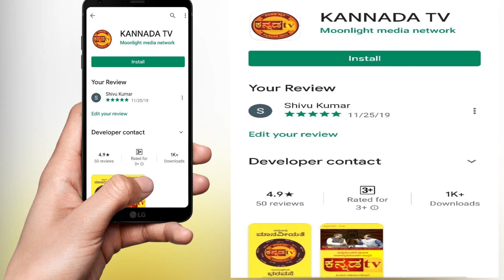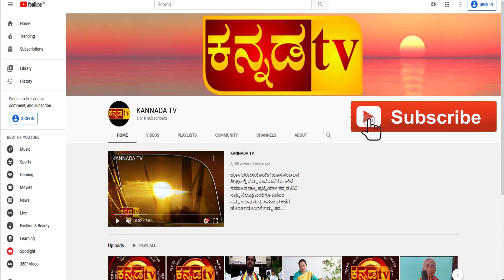KANNADA TV /ಕೊಪ್ಪಳ ಜಿಲ್ಲೆಯ ಹೆಮ್ಮೆಯ ಮಗ ಈ ಜನನಾಯಕ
ಕೊಪ್ಪಳ ಜಿಲ್ಲೆಯ ಹೆಮ್ಮೆಯ ಮಗ ಈ
ಜನನಾಯಕ